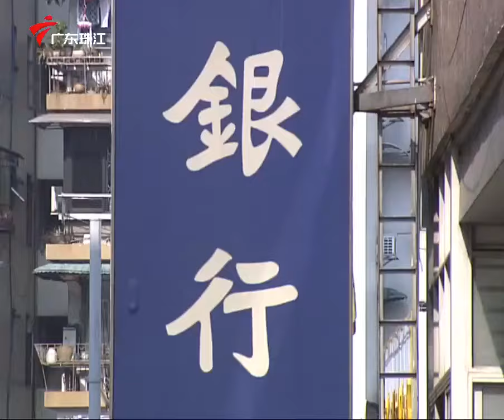第6季 第2095集 绝种好人/舌尖上的罪过【外来媳妇本地郎】粤语